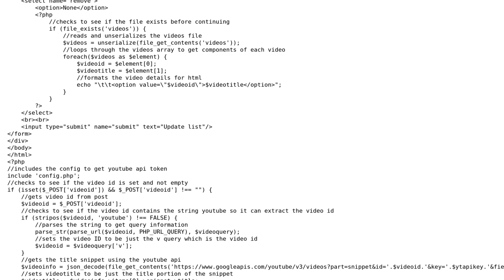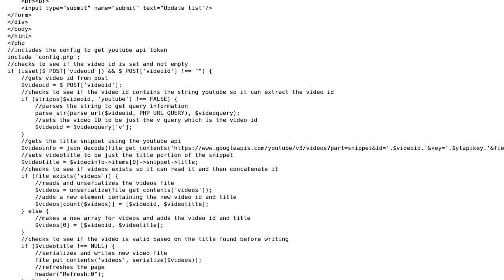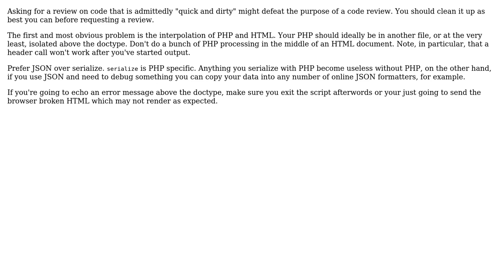Code Review: Random YouTube video player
With thanks & praise to God, and with thanks to the many people who have made this project possible! | Content (except music & images) licensed under CC BY-SA | Music | Images & others | With thanks to user I wrestled a bear once. user Desultory user 200_success and the Stack Exchange Network Trademarks are property of their respective owners. You are responsible for your own actions.